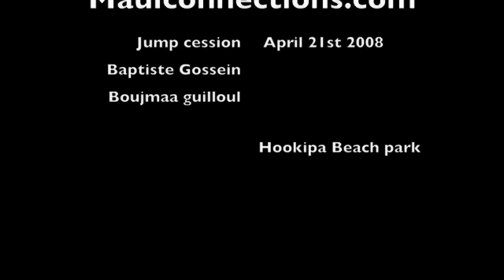jumps - push loop into forward